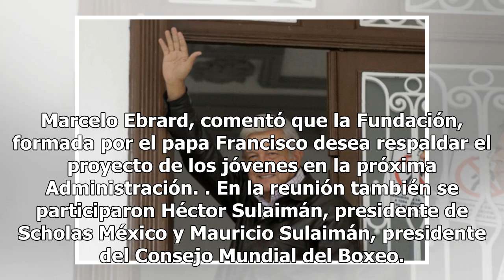López Obrador envía mensaje al papa Francisco - El Diario de Yucatán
Andrés Manuel López Obrador, presidente electo del país y la Fundación Scholas Ocurrentes, acordaron trabajar en conjunto en el proyecto jóvenes construyendo el futuro. López Obrador sostuvo una reunión con José María del Corral, presidente mundial de Scholas, a quién le entregó una copia del proyec...